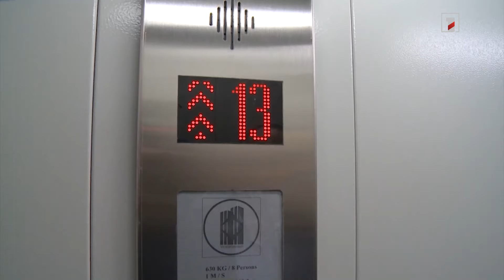Այս տարի մայրաքաղաքի բազմաբնակարաններում 500 վերելակ կփոխարինվի նորով